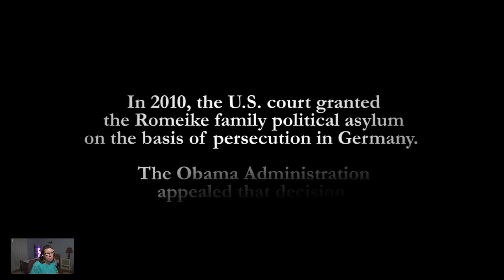Biden to Deport Family to Germany after 15 Years Living in the U.S.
The Romeike family faces deportation after living in Tennessee for 15 years.  The Christian family fled Germany when the government forced them to stop homeschooling their children, and threatened to take custody away.  It is forbidden to homeschool children in Germany.  They were granted asylum in 2010, but he Obama administration overturned it.